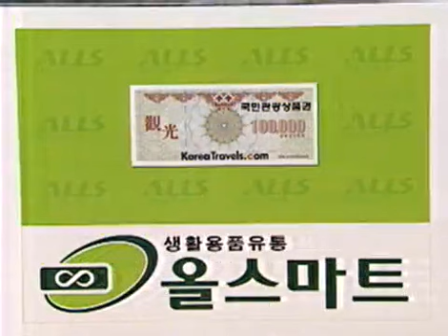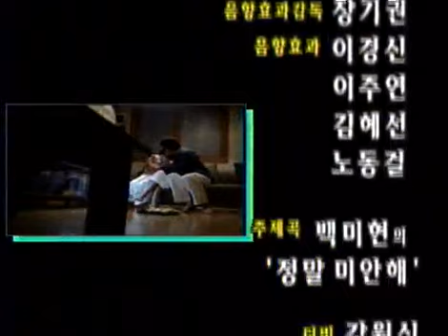사랑과 전쟁 시즌1 - Marriage Clinic: Love & War1 20030711 #007